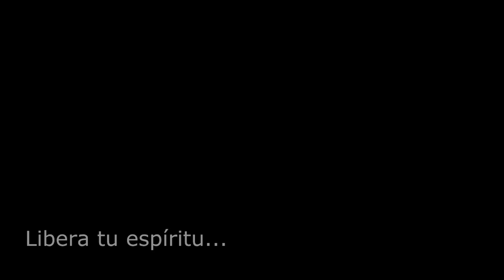Libera tu espíritu - National Geographic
comercial ficticio con imagenes de bahia mansa - comuna San Juan de la costa- X region de los Lagos.
direccion: Paulo Riffo